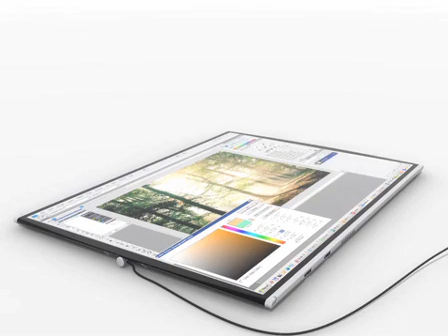Future Design Laptop ROLLTOP (Being Developed)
One year has gone, since we've presented the Rolltop concept for the first time. Many thanks for all your emails and feedbacks!
Now we are really going to bring this high innovative product on the marke and we are already working on it!
to get more information about Rolltop 2.0 and our plans.
Great to see you there!